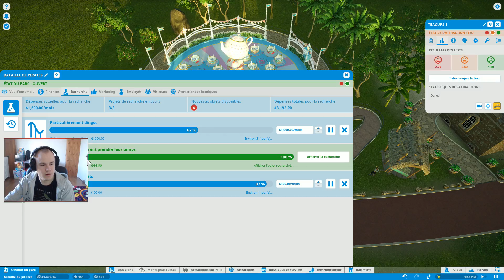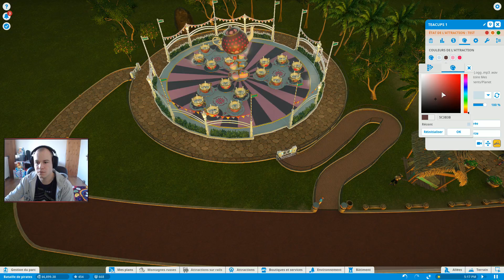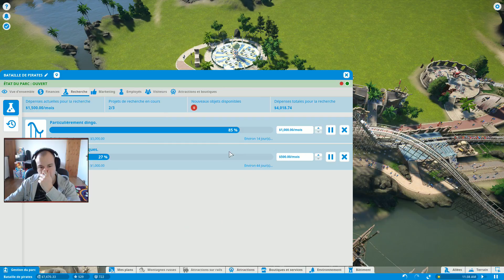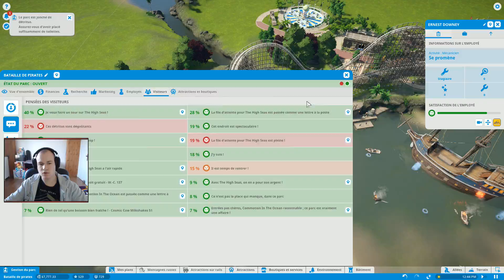Planet Coaster | Mini Let's play #2 Bataille de Pirates 2 [FR/HD/60fps]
Bienvenu chez Kazhamania, retrouve mes vidéos let's play, découvertes sur les MMOs, RPGs, jeux en ligne, jeux PC du moment. Le tout en français et en HD ! Je m’appelle Alexandre "Kazhamania" j'habite Reims et je suis né en 1988. Je fais des vidéos (de jeux vidéos) sur Youtube depuis plusieurs années. Au naturel, avec passion, retrouve régulièrement du nouveau contenu à regarder sur ma chaîne. Il m'arrive aussi de faire des lives sur Youtube. Tu peux soutenir ma chaîne en passant par Paypal ou CB.

Retrouve toutes mes playlists, mes vidéos top, mes let's play, vidéos découvertes et jeux qui font ma chaîne

Merci pour leur soutien : Mes abonnés, Arenanet, Blizzard, Hi-Rez, HTC Vive, EasySMX, Frontier, Instant Gaming, Trion et tout les autres !